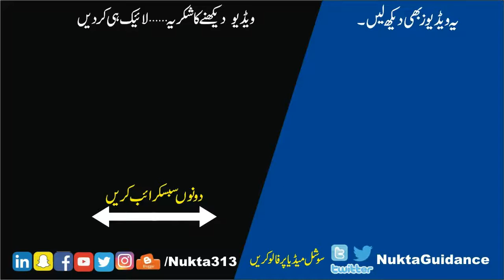The way is closed | बुद्धिमत्ता | পথপ্রদর্শন | Nukta Guidance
آگے راستہ بند ہے۔ زندگی کے سفر میں جب راستہ بند نظر آئے تو عقل مند آدمی کیا کرتا ہے۔
🔵 |زبردست لنکس| 🔵
►►ہمارا ویڈیو بلاگ
●▬▬▬▬▬▬▬▬ஜ۩۞۩ஜ▬▬▬▬▬▬●
►►اھم موضوعات کے اھم نکات پر مبنی کالمز
سیدعبدالوہاب شیرازی
●▬▬▬▬▬▬▬▬ஜ۩۞۩ஜ▬▬▬▬▬▬●
►►فیس بک پروفائل
●▬▬▬▬▬▬▬▬ஜ۩۞۩ஜ▬▬▬▬▬▬●
►►فیس بک پیج
Syed Abdulwahab Sherazi
●▬▬▬▬▬▬▬▬ஜ۩۞۩ஜ▬▬▬▬▬▬●
►►ٹویٹر
●▬▬▬▬▬▬▬▬ஜ۩۞۩ஜ▬▬▬▬▬▬●
►►مفت کتابیں